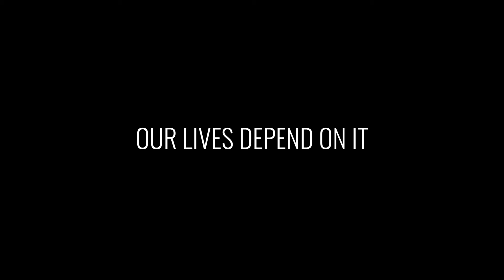Mask Up Hocking County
Wearing a mask not only helps prevent the spread of COVID-19, but also helps keep your local businesses open.